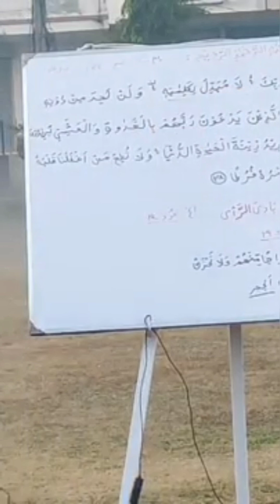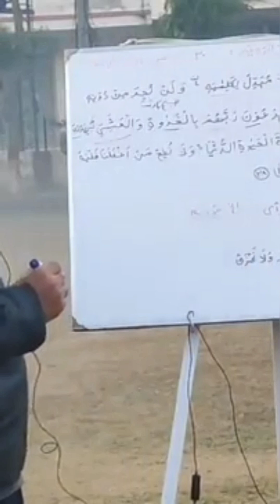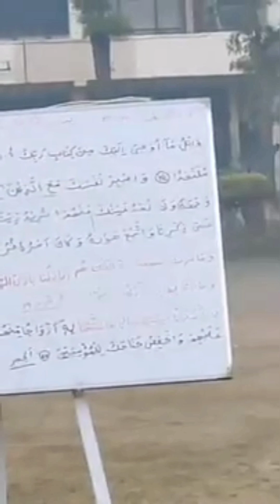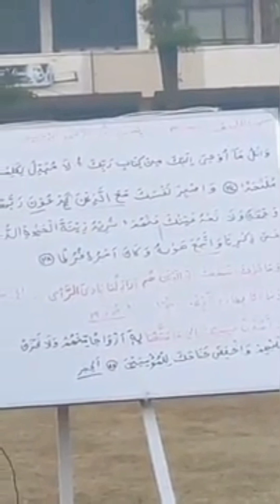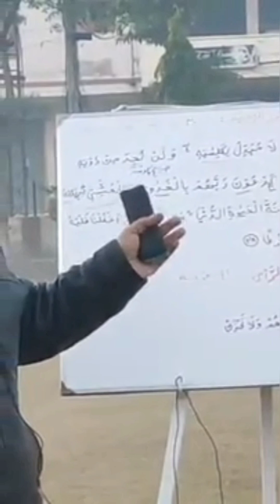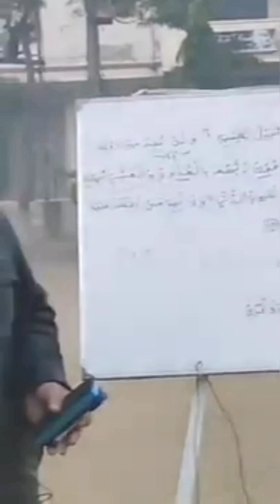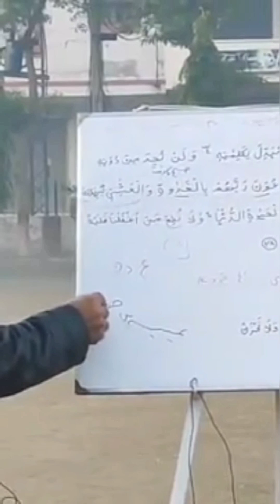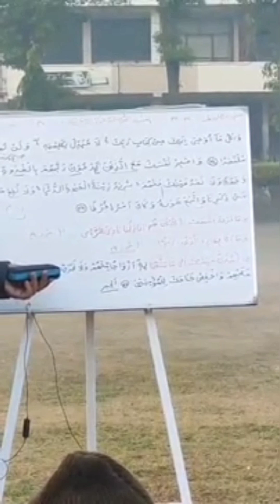Al Kahf verses 27-28 (Audio Improved)